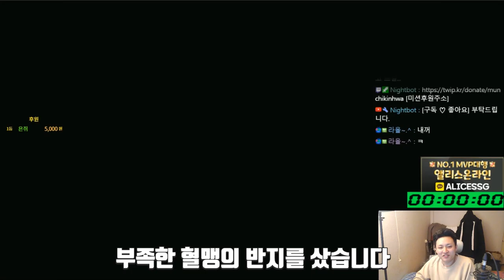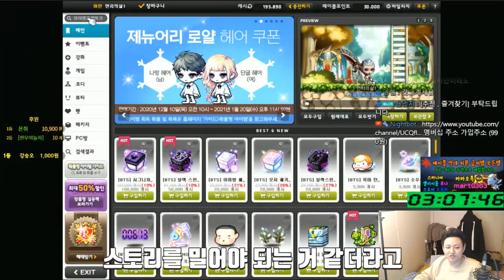아란,에반 경험치 링크 , 사냥터 / 유니온 8000 육성 / 전 직업 200찍기 1일차 - 먼치의 메이플스토리